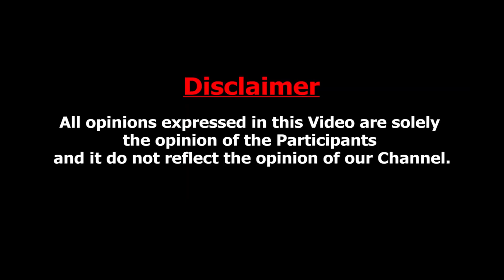அதிகார துஷ்பிரயோகம் செய்கிறார் ஸ்டாலின் | கடுமையாக சாடிய EPS | EPS about Leo Special Show Issue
அதிகார துஷ்பிரயோகம் செய்கிறார் ஸ்டாலின் | கடுமையாக சாடிய EPS | Leo Special Show Issue | Vijay